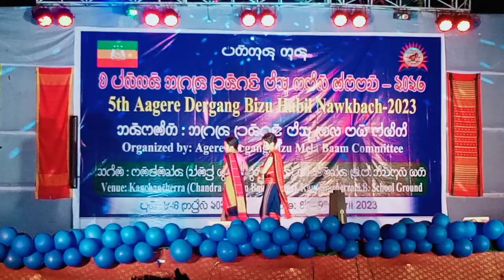Ei Nil Muromuri || new chakma bizu super hit song || kamchancherra || 2023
ei nil muromuri newchakmasong new youtube singer new chakma bizu Mela video#chakma #